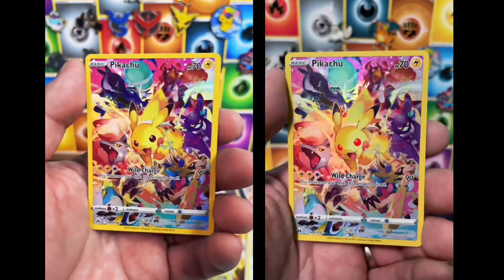Secret RARE hit TWICE!